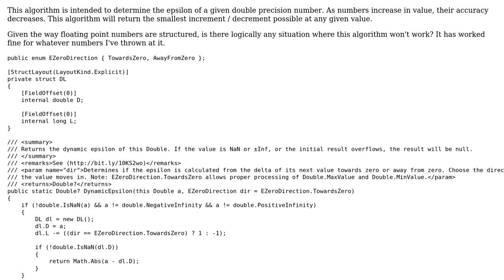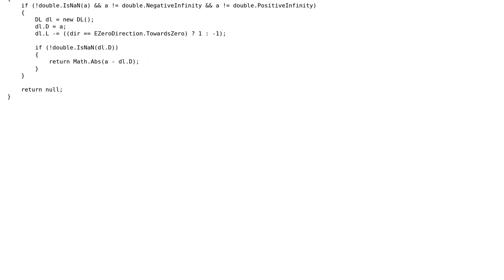Code Review: Is this routine for determining the epsilon of a Double 100% valid?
With thanks & praise to God, and with thanks to the many people who have made this project possible! You are responsible for your own actions.